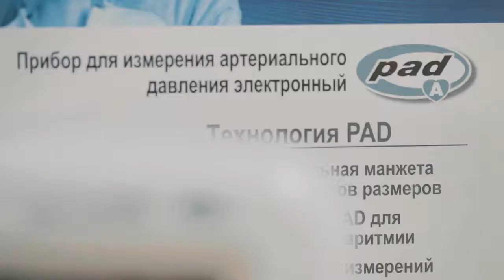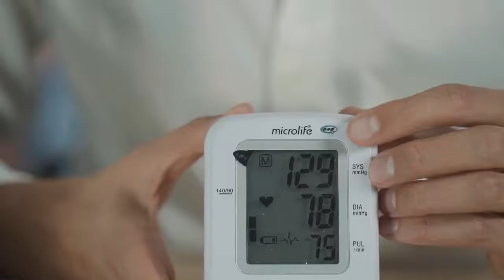MICROLIFE | Автоматический тонометр BP А2 Standart